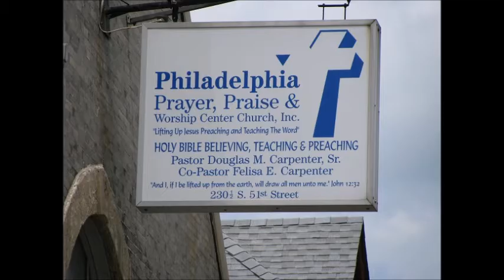Victory In The Name Of Jesus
Audio Sermon - Sunday, October 23, 2016
Pastor Douglas M. Carpenter, Sr.
1 Samuel 17:1-11